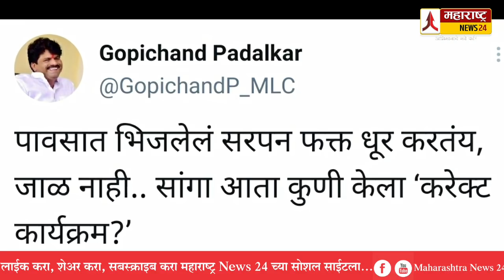"करेक्ट कार्यक्रम" वरून पडळकर- NCPत जुंपली ! Jayant Patil - Gopichand Padalkar Pandharpur Election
gopichand padalkar on pandharpur election result
Jayant patil
Sharad pawar
Pandharpur bye election